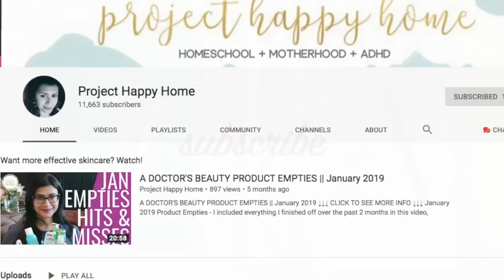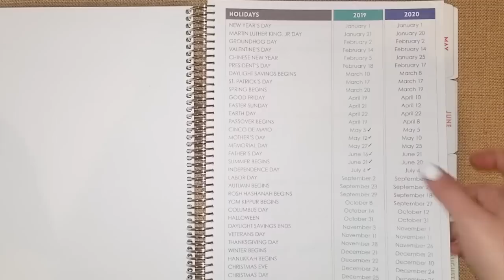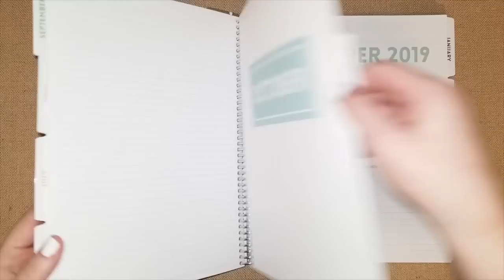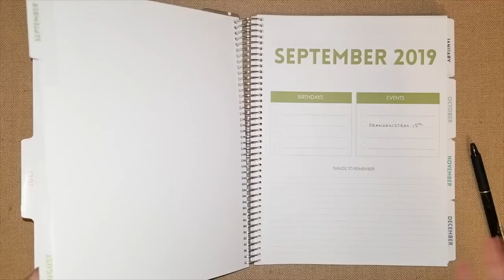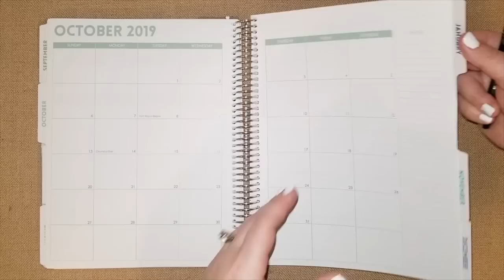HOMESCHOOL PLANNING 2019 {{ NEW PLANNER }} HOW I PLAN OUR HOMESCHOOL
Welcome! My name is Lindsay and I'm a planner addict! This video is all about my homeschool planner and how I set it up for the year!!! Welcome to the 3rd year of Homeschool Planner Palooza!! This series is for all of you planner nerds out there that love planning as much as I do!  SEE BELOW ⤵⤵ for my planner favs!

Hello, my name is Lindsay and welcome! I am a homeschool mom to a second grader and kindergartener! My channel has a little bit of everything from our homeschool journey, curriculum reviews, planning, unit studies, morning basket ideas, book reviews & more!

FriXion pens
Spinning Desktop Organizer (gray)
The Happy Planner Sticker Value Pack
Stencils & Fine Markers
Large Post-its 3x5
Medium Post-its 3x3
Post-It Tabs 3x1(pastel)
Post-it strips 3x1(neon)
Scotch Magic Tape
Index Tab Flags
Sharpie Extra Fine
Travel coffee mug

Everything I review and share on here are based on my genuine thoughts and opinions.